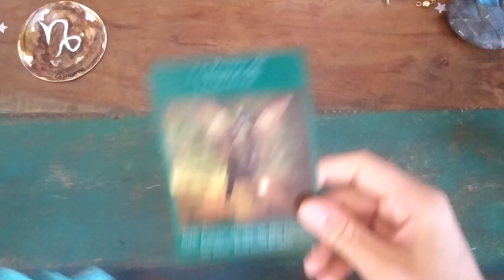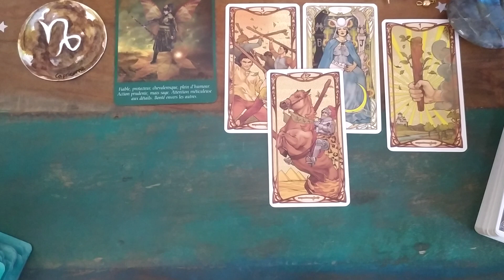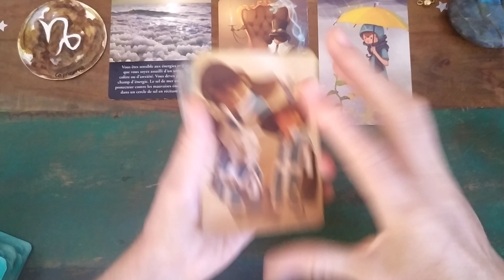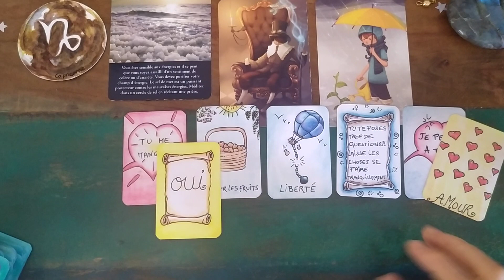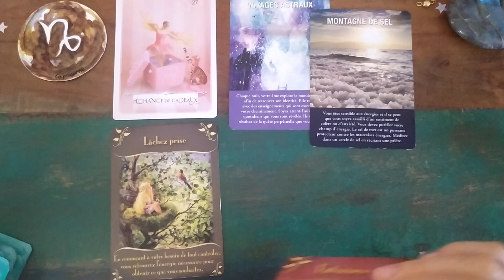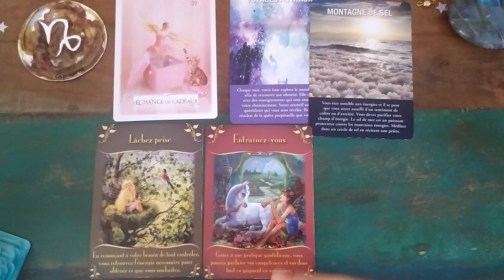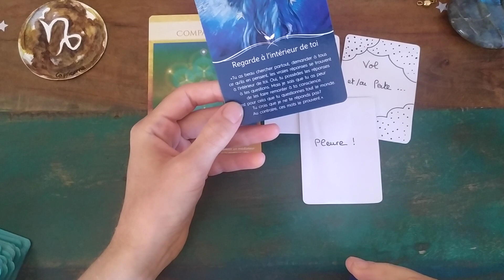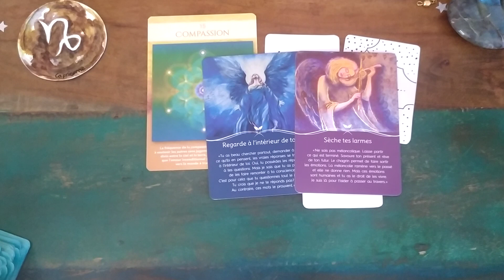CAPRICORNE ♑ SEPTEMBRE ❤ En route vers ta liberté. Tu es aidé.e et soutenu.e 😍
▬▬▬▬▬🦋  BOUTIQUE 🦋 ▬▬▬▬▬

💛 Guidances
💙 Soins énergétiques
💚 Initiation Lahochi

Mlle Bezacier Laëticia
70 Haut Mas de Damié Veuzac
12200 Villefranche de Rouergue
▬▬▬▬▬🌺  DON 🌺 ▬▬▬▬▬

Tarot Mucha